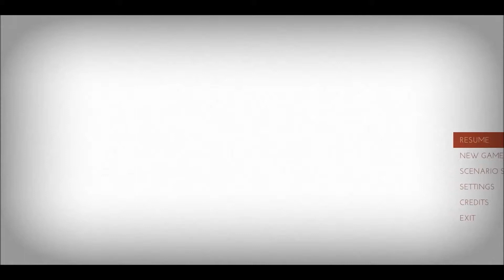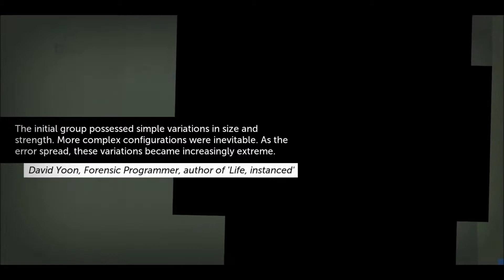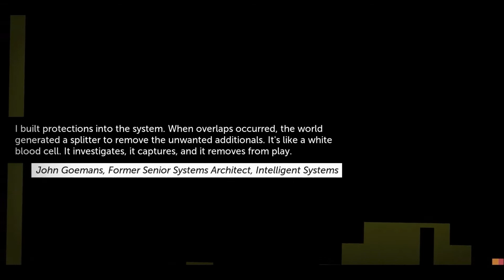Thomas was Alone -|Part 2 |-We are Super Shapes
Hey guys this is an indie game called Thomas Was Alone , in this game you must control and guide a group of characters through obstacles and using their different skills to help each other to get through the complex levels and did i say characters , their shapes , but shapes can accomplish amazing things ever heard of pythagoras theorem.This game is kinda of a puzzle/platformer with a deep story behind it.

You can buy Thomas Was Alone from the steam store :(Link Below)